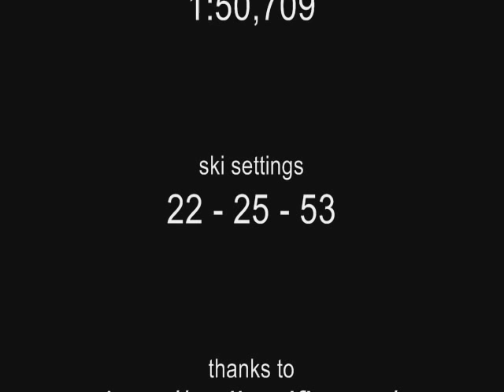Kitzbühel Tutorial (slow-mo!) Ski Challenge 2009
#33 - Most Viewed (This Week) - Gaming - Italy
#73 - Top Rated (This Week) - Gaming - Germany

ich wäre auf comments gespannt...